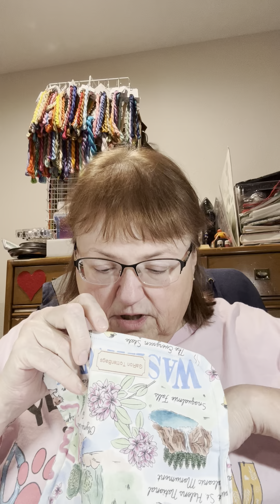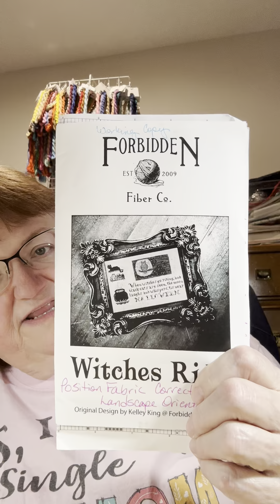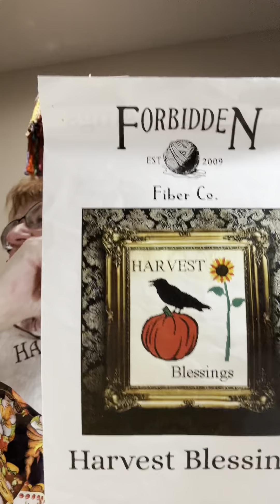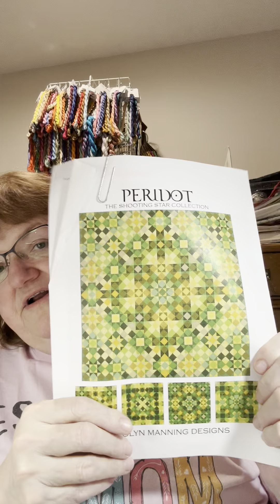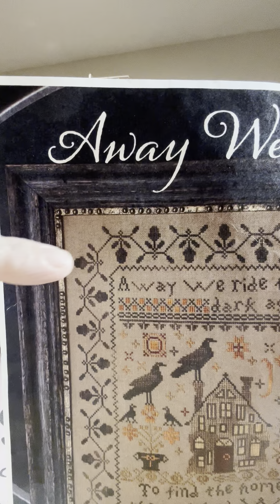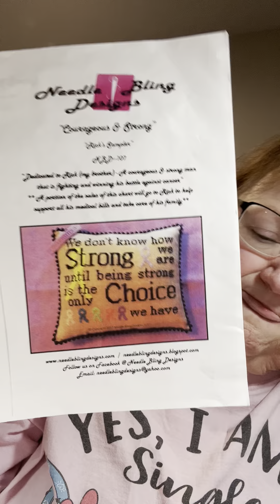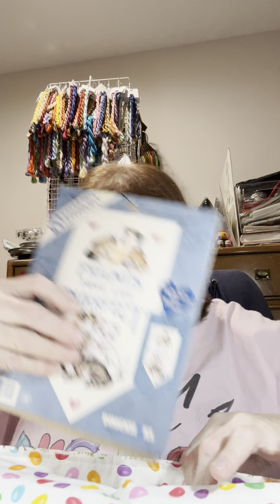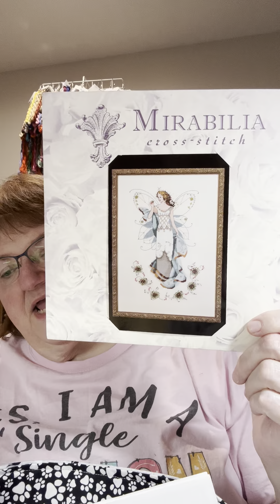Flosstube 32… WIP Parade, Introduction to 24 in 2024 plans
In the time that I’ve been gone, I’ve been working on my plans for 24 new starts in 2024. I thought today I would share my WIPs and get you ready for my kit parade. ￼The photo in my thumbnail is the full-color version of my WIP from Forbidden Fiber Co, “Witches Go Riding”. Sorry, editing Jackie is fighting with her phone about “not enough space to store” the edited video…